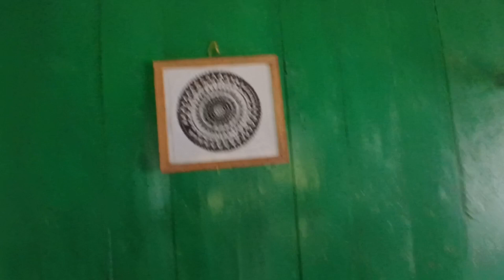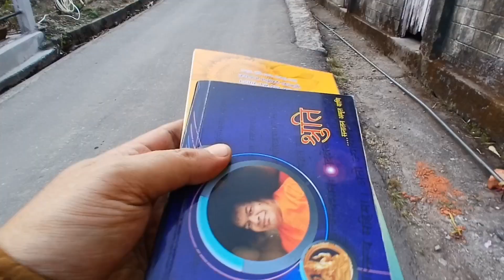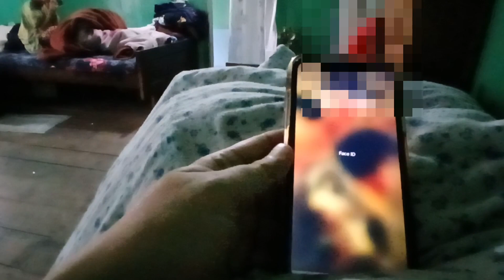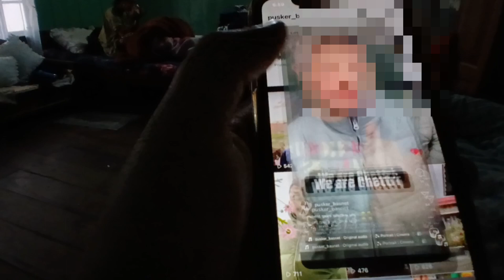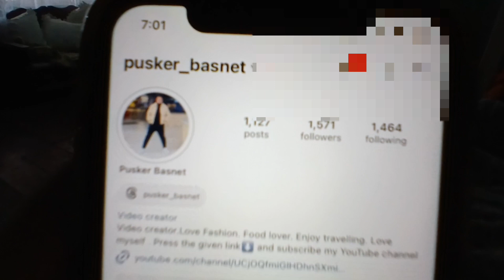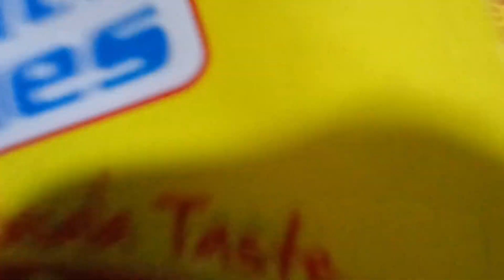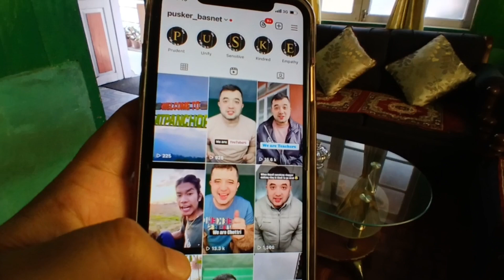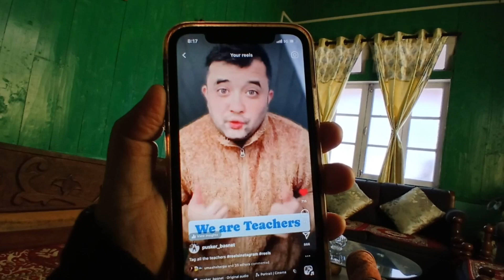50 K plus views for the first time ⏲️ Vlog from new phone 📱